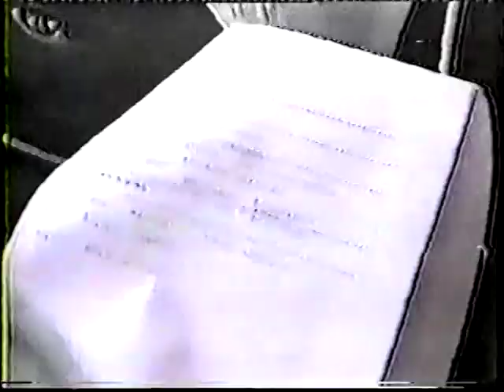1987 USSR Gymnastics Display in Germany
Coverage of the 1987 USSR Display in Germany